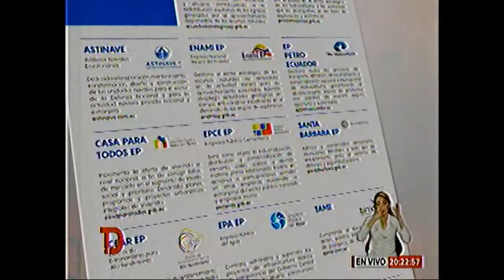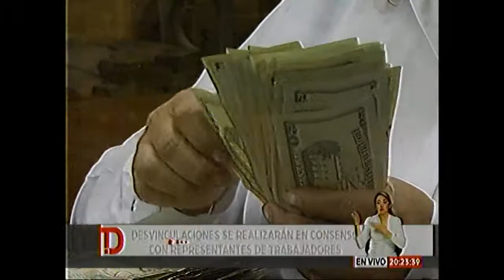Telediario representantes de trabajadores de 21 empresas públicas 13 02 2019